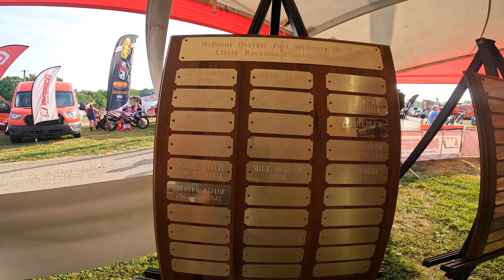I got passed by my wife racing ! 2024 Little Raccoon Enduro | NEPG - ACES Round 4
We are back in Ohio for round 4 of the ACES (Appalachian Championship Enduro Series) in Wellston, Ohio . This round is apart of the NEPG National series as well and brings in all the big names in Enduro racing from the USA. This particular event is Restart Style where timekeeping isn't necessary. We really enjoyed this event and it had some serious competition. I finished 16 / 32 in 30 B class and 190 / 405 overall . Chelsea finished 5 / 12 in Women's Amateur and 329 / 405 overall. We really enjoyed our visits to Ohio for the month of June and hope you guys enjoyed this episode !

Tim & Chelsea

Brands I support and that support us !

Bike Graphics !

Bike Suspension - DIALED !

00:00 Intro
06:05 Test 1
08:33 Chelsea Cam - Test 1
11:01 Test 2
13:46 Chelsea Cam - Test 2
16:09 Test 3
18:44 Test 4
21:16 Test 5
26:05 Outro